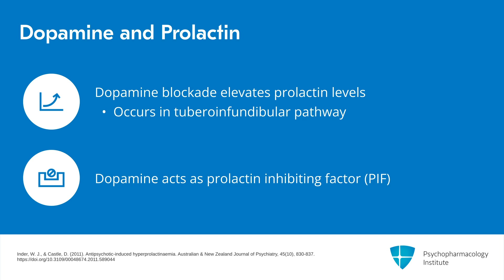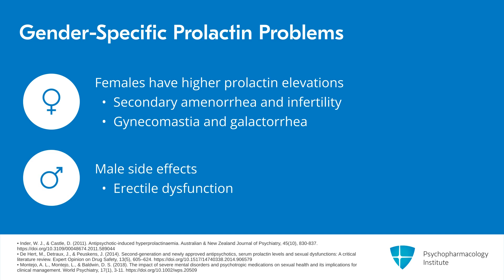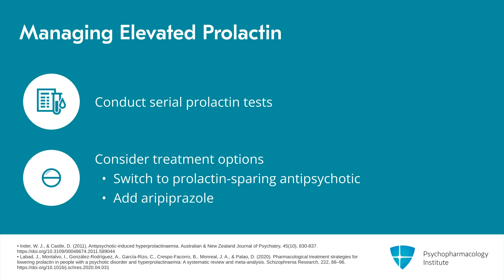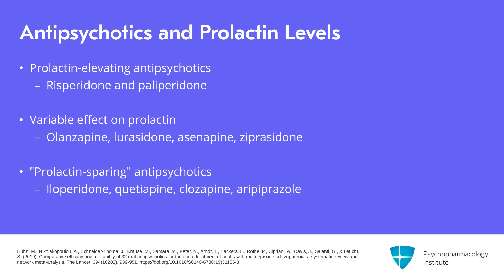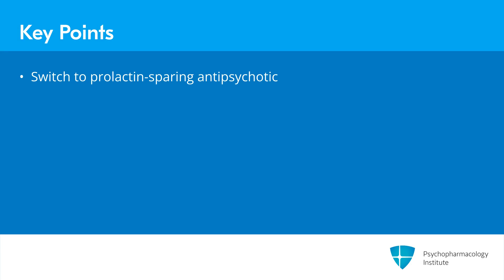Managing Hyperprolactinemia and Sexual Side Effects from Antipsychotic Use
This video discusses the mechanism behind antipsychotic-induced hyperprolactinemia and its clinical manifestations. It offers a comparison of different antipsychotics and their impact on prolactin levels, with clear management options.

This is an excerpt from a video lecture.